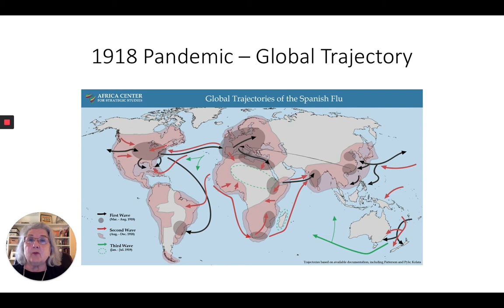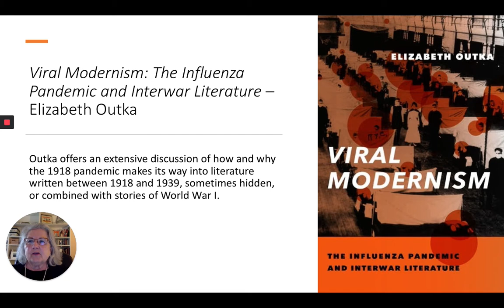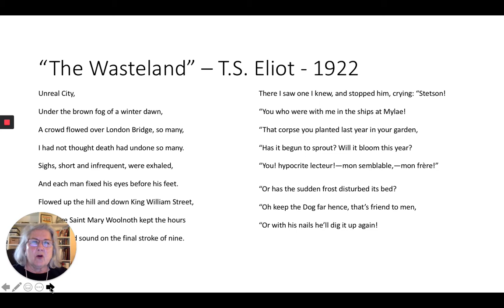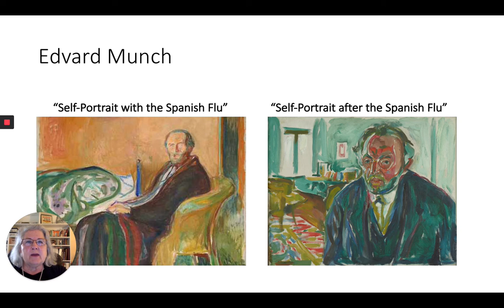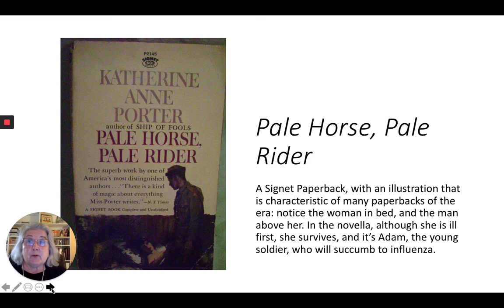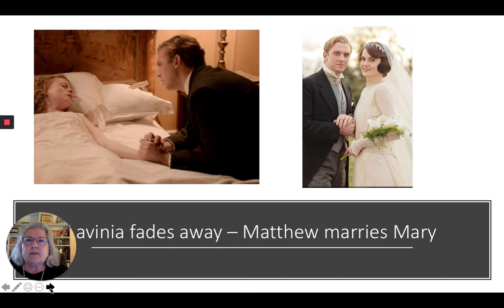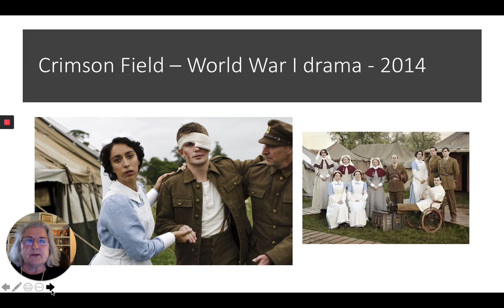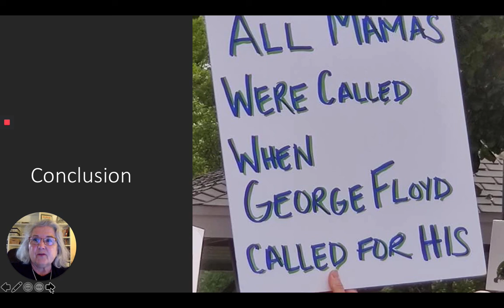North Central College Webinar Series: The Invisible Pandemic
Presented by Judith Brodhead, Associate Professor of English

It’s long been a truism of American, British, and Irish literature that World War I figures heavily in the writing of the interwar period, while the 1918 flu pandemic seems almost invisible. How could that happen? How could the best writers of their generation, including Ernest Hemingway, T.S. Eliot, and W.B. Yeats, ignore such a phenomenon, even when it affected and infected them or their loved ones? In a new book, Viral Modernism, author Elizabeth Outka argues that it actually appears more frequently than we have thought: below the surface in “The Wasteland” and “The Second Coming,” more explicitly in Virginia Woolf’s Mrs. Dalloway, and metaphorically in the science fiction of H.P. Lovecraft. It remains to been seen how CoVID-19 will figure in the literature, drama, film, and television portrayals of the future.